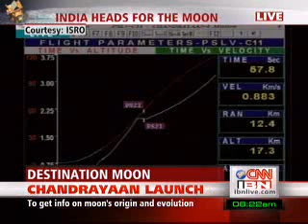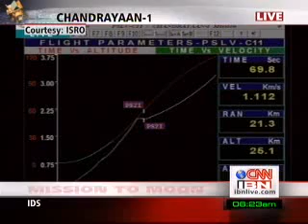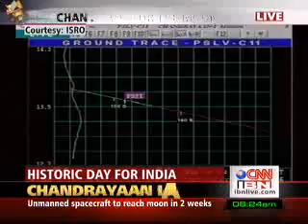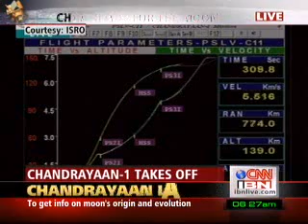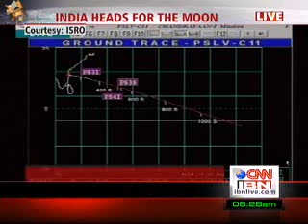Indian Moon Mission - Chandrayaan 1 - PSLV 11 - 2008 - (1/4)